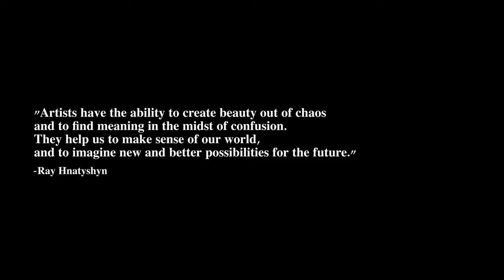To 20 years and more to come! The Hnatyshyn Foundation's impact in Canada and beyond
The Hnatyshyn Foundation has impacted the lives and careers of hundreds of artists across Canada, and beyond, by providing financial support to nurture creative practices. This powerful video captures the spirit of the Foundation’s impact and its cultural legacy through poignant interviews, video clips from artists, historic photographs and records, impact statements, factual reporting, and inspiring narration and storytelling— with an emphasis on Ukrainian and Indigenous artists. Featuring a spotlight on Gerda Hnatyshyn (President of the Foundation) and laureates Deantha Edmunds, Borys Ostapienko, Olena Saltykova, and the Moravski Chamber Choir (Kyiv).

This video highlights laureates of: The REVEAL Indigenous Arts Awards (2017) honouring 150 Indigenous Canadian artists working in all artistic disciplines with awards of $10,000, to fuel the creation of new artistic works and leave a lasting cultural legacy;

and

Ukraine-Heritage, Spirit and Future (2022): 20 awards of $10,000 to ten Ukrainian artists and ten Canadian-Ukrainian artists.

The Hnatyshyn Foundation was established by the late Right Honourable Ramon John Hnatyshyn, Canada’s twenty-fourth Governor General, in 2005. It has assisted hundreds of emerging and established artists in all disciplines with their schooling, training and career development, and promote to the Canadian public the importance of the arts in our society. Its programs are funded by donations from government, foundations, corporations and individuals.